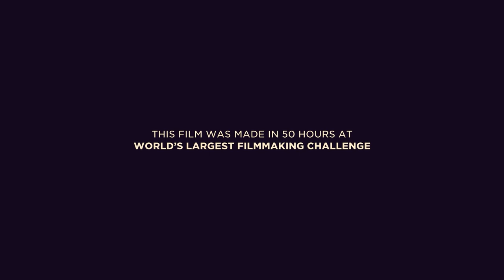Clink | A Short Film | World's Largest Filmmaking Challenge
Some things happen unknowingly, those things change our life in many ways even our own thoughts get clouded and emotion drives you crazy.

By team Deviant Films for IFP11
50 Hour Filmmaking Challenge | Amateur Category
Director: Abhijeet Thorat
Writer: Abhijeet Thorat
Producer: Siddhesh Vekhande

This short film was made in a duration of 50 hours at World's Largest Filmmaking Challenge - India Film Project 2021